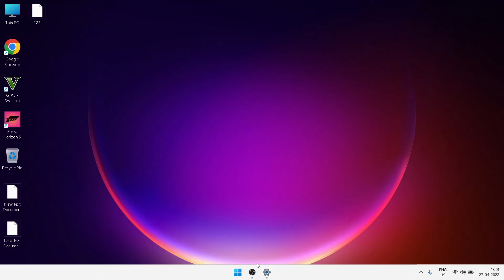How To Change Background Picture in Windows 11 | Windows 11 Me Background Picture Kaise Change Kare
how to Change Background Picture In Windows 11
Windows 11 Me Background Picture Kaise Change Kare
How to Change Your Windows 11 Wallpaper
How To Change Desktop Background image in Windows 11
change background picture windows 11
how to change background picture windows 11
change desktop picture windows 11
change wallpaper windows 11
change wallpaper windows 11 automatically
change windows background
windows 11 background wallpaper change
computer wallpaper change windows 11
how change wallpaper windows 11
how to change wallpaper windows
how to change windows wallpaper
how to change wallpaper windows 11
i can't change my wallpaper on windows 11
change lock screen wallpaper windows 11
dell laptop wallpaper changer windows 11
change login wallpaper windows 11
change wallpaper on windows 11
change wallpaper automatically on windows 11
windows 11 wallpaper change problem
How do I change my Windows desktop background?
How do I change my background on Windows 11 without settings?
Do you need to activate Windows 11 to change background?
Why can't I change my background on Windows 11